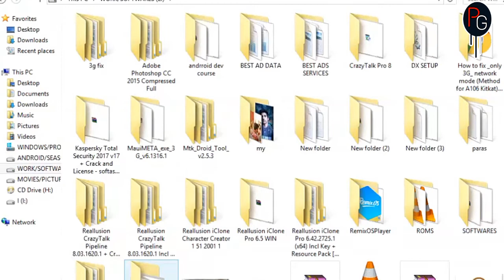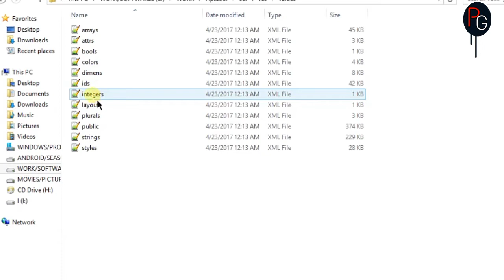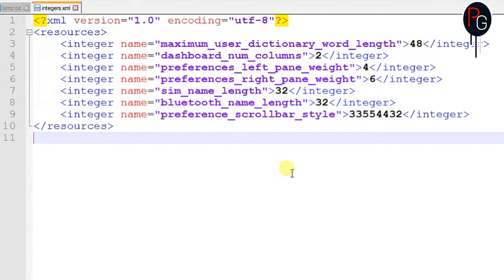How To Change Your Settings Design/Layout| Android [LP-MM-N]